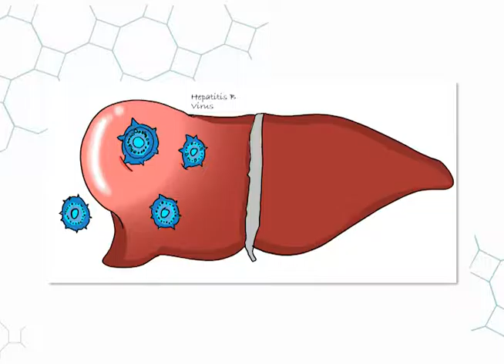La Hepatitis B en la actualidad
Como se trata esta enfermedad en la actualidad.